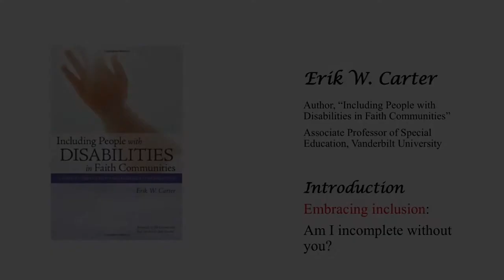Erik Carter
FIN That All May Worship-2015
Embracing Inclusion Conference
Erik Carter, Presenter